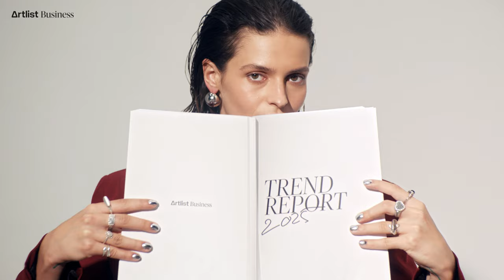Is your brand ready for 2025?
Discover tomorrow’s marketing trends with the Artlist Trend Report 2025.